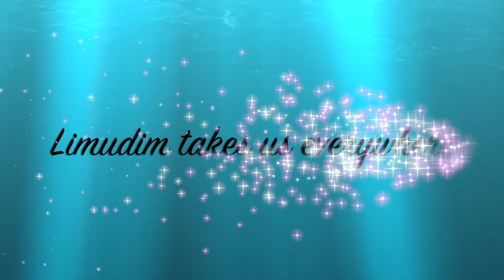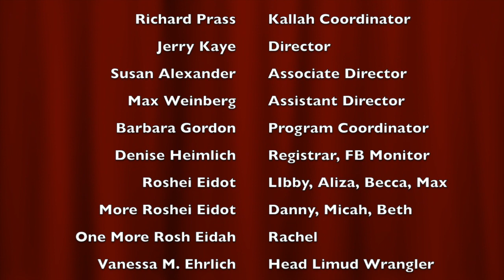Limudim 2014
This video is about Limudim 2014